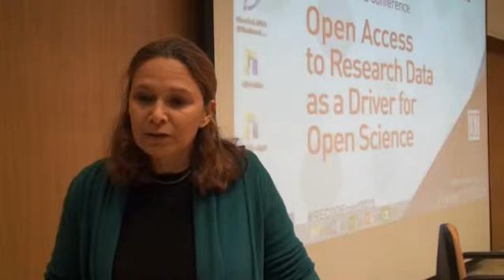Interview with Artemis Hatzigeorgiou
Interview with Artemis Hatzigeorgiou, Professor of Bioinformatics, Department of Electrical and Computer Engineering, University of Thessaly, on the importance and impact of open research data on research practices.

The interview took place during the RECODE conference 2015 “Open Access to Research Data as a Driver for Open Science”, organized within EKT/NHRF’s 4th International Open Access Conference@EKT, on the 15 and 16 January 2015 in Athens. The conference focused on the following themes: policies for open access to research data; good practices in enabling the re-use of data; open research data and research cultures; government data; grand challenges and future developments for open access to research data.